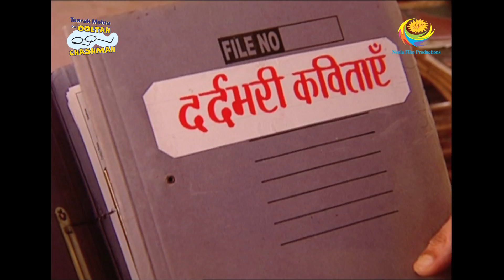Daya Asks For Jetha's Opinion On "Winter Party" | Taarak Mehta Ka Ooltah Chashmah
This time Gokuldham ladies want to keep "Winter Party" in Winters, thus they ask Bhide to permit them for the same. Will Bhide agree on organizing this party? Watch the episode!

Show Name: Taarak Mehta Ka Ooltah Chashmah
Star Cast: Dilip Joshi, Disha Vakani, Amit Bhatt
Episode No: 1599
Produced By: Asit Kumar Modi